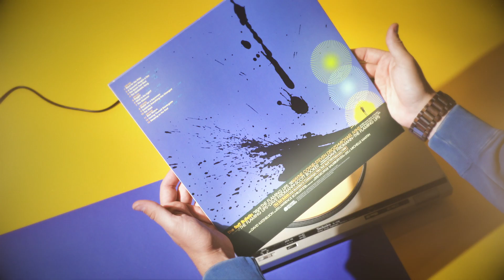The Flaming Lips 'The Soft Bulletin' | Essentials October 2019 | Vinyl Me, Please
There was an air of “this is your last chance” when The Flaming Lips went into the studio to start working on what would become 'The Soft Bulletin', a process that was complicated by a period of great tumult during the writing of the album. All of the pressure, both external and internal, made its way into 'The Soft Bulletin', a masterpiece that sounds like a beautiful psych-rock dispatch from a group of twitchy aliens but is actually about the big pressures featuring everyday people, with songs about grief, addiction, loss, and the pain of existence.

Package Details:
- 2 LPs on Mustard Yellow Colored Vinyl
- Includes Exclusive Art Print designed by Wayne Coyne
- Lenticular Cover Art Insert
- Featuring "Waitin' for A Superman" and "Race For The Prize"